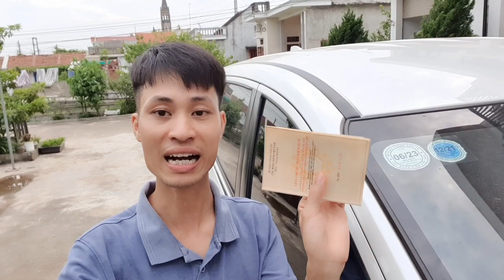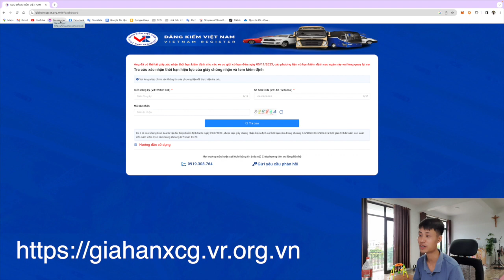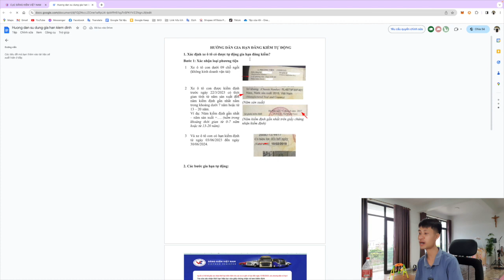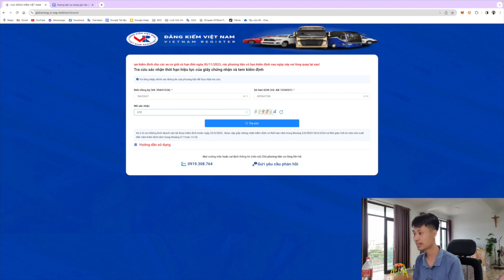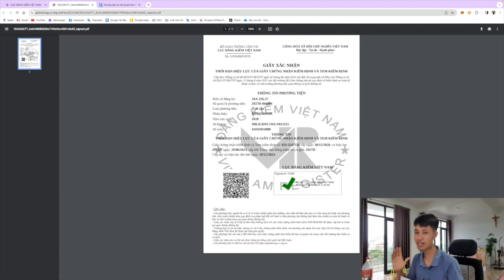Hướng dẫn Gia Hạn Đăng Kiểm Tự Động | Phạm Anh Quang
Mấy món đồ Quang đang dùng bạn có thể mua tại

© Bản quyền thuộc về Phạm Anh Quang